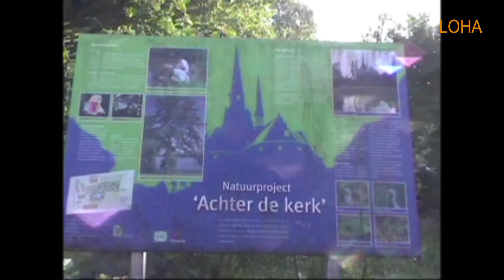Haaren 2017 08 05 natuur achter de kerk